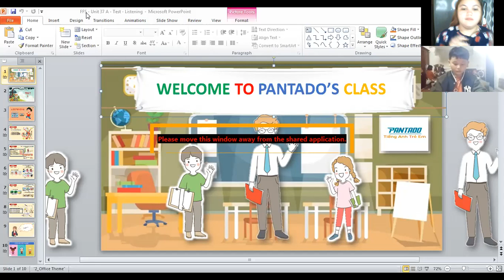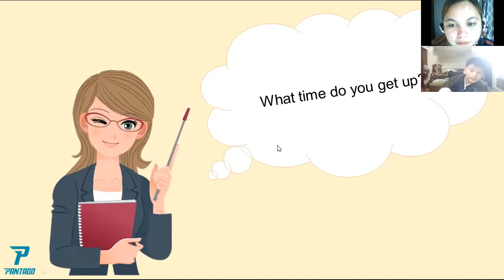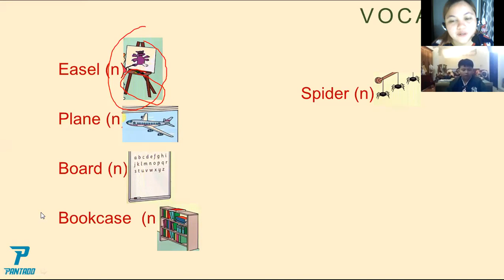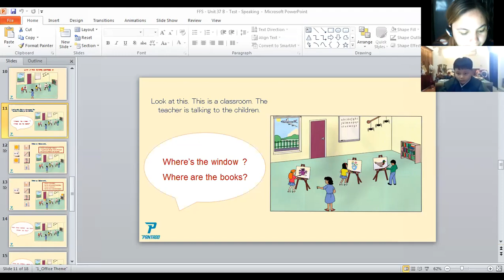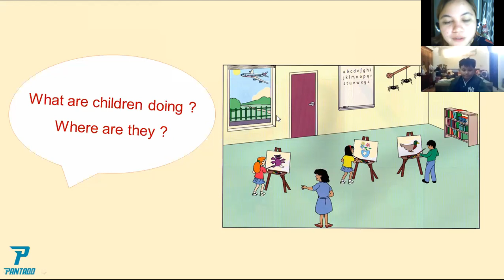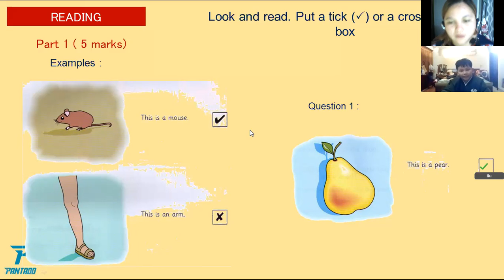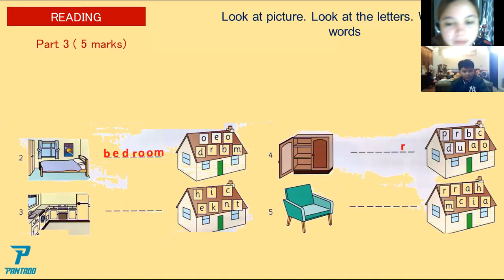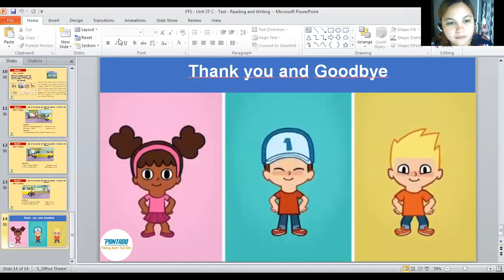pk560 1/8/21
We had 2 activities for tonight, reading and speaking. In the reading part, I can say that he reads good in english and pronounces the words correctly. He can follow instructions in the activity and he was able to understand the lesson easily. He is always focused and attentive in the class. In the speaking part, he explained his answers well and also got a good score in the activity. Very good!